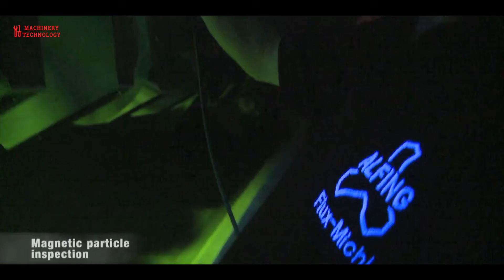Manufacturing Heavy Equipment: CRANKSHAFT - Largest Crankshaft Repair in United States